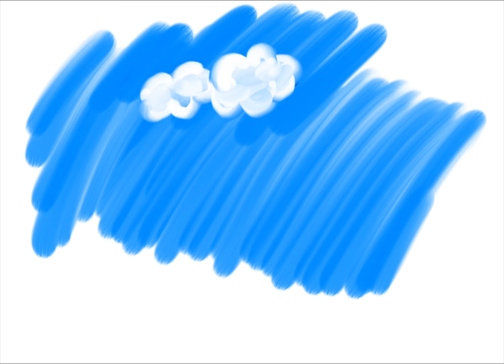হেমন্তের কাঁচা আম party